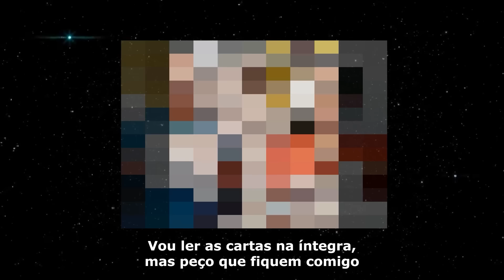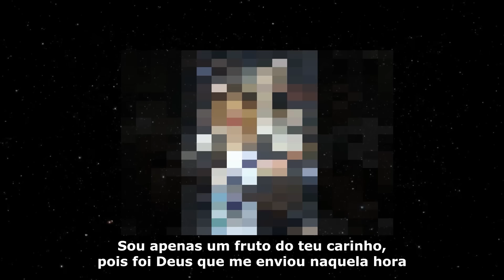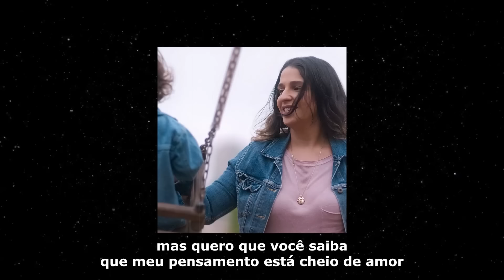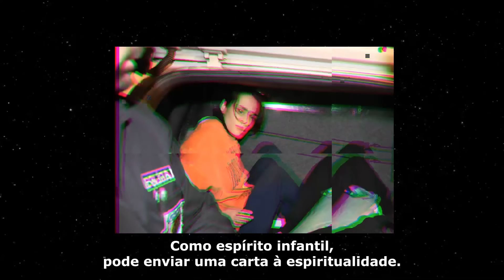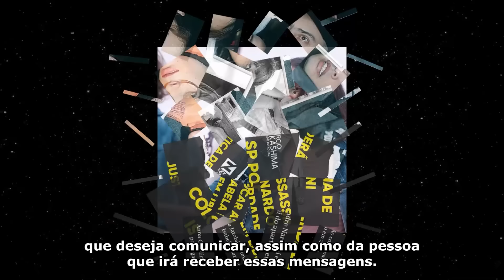ISABELLA NARDONI VOLTA EM CARTA PSICOGRAFADA E MANDA RECADO CHOCANTE PARA PROPRIA MÃE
. 💥💥💥 Indicações de livros espíritas e de psicografias:

🚨Morri, e agora?
🚨 Box Coleção Patrícia Psicografias
🚨 Somente uma Lembrança
🚨 Ah, Se Eu Pudesse Voltar no Tempo
🚨 Flores de Maria
🚨 O que eles perderam
🚨 E se não fosse assim, como seria?
🚨Violetas na Janela
🚨Coleção Allan Kardec
🚨Coleção Chico Xavier
🚨Coleção Segredos de Aruanda
🚨Coleção 5 dias no umbral O Espiritismo foi interpretado e codificado por Allan Kardec no século XIX, apresentando uma nova perspectiva sobre a conexão entre o mundo espiritual e o mundo material. No Brasil, essa doutrina encontrou um ambiente propício para seu crescimento, destacando figuras influentes como Chico Xavier e Divaldo Franco.

Chico Xavier, por meio de suas obras e cartas psicografadas, trouxe conforto e esperança a muitas famílias, transmitindo mensagens de entes queridos falecidos. Divaldo Franco é reconhecido por suas palestras e livros que esclarecem os ensinamentos espíritas, promovendo a caridade e o amor ao próximo.

As cartas psicografadas, uma prática comum no Espiritismo, desempenham um papel vital ao ajudar pessoas a lidar com o luto e encontrar consolo em suas perdas, oferecendo uma ponte de comunicação entre o plano espiritual e o material.

Em alguns de nossos vídeos, utilizamos cortes de podcasts para explicar melhor os temas relacionados à espiritualidade, tornando o conteúdo mais acessível e compreensível para o público.